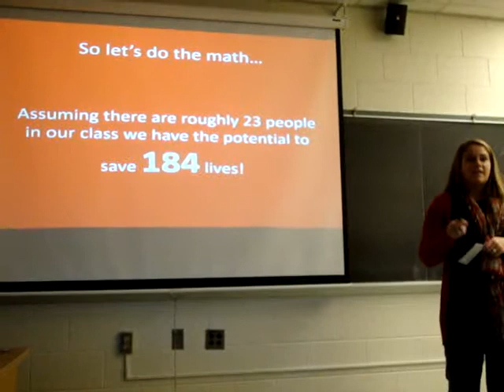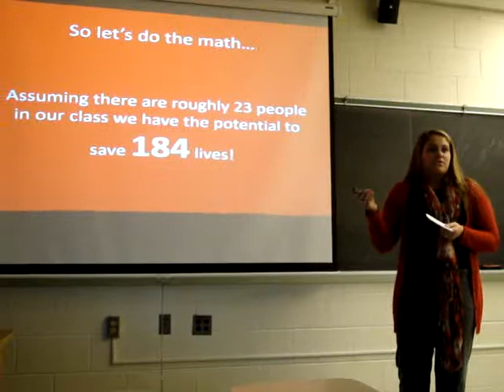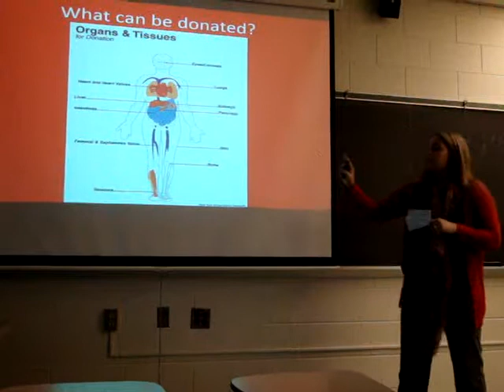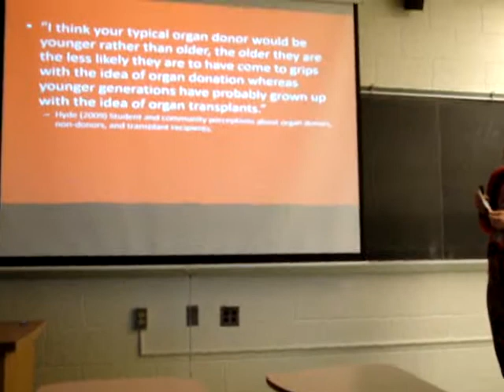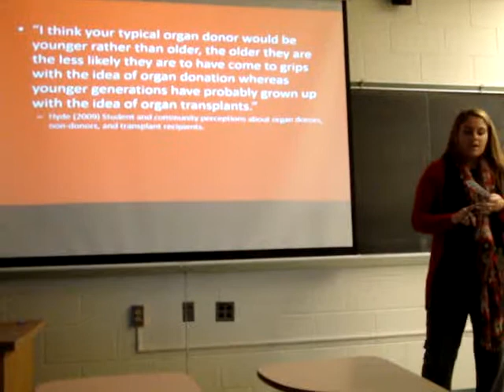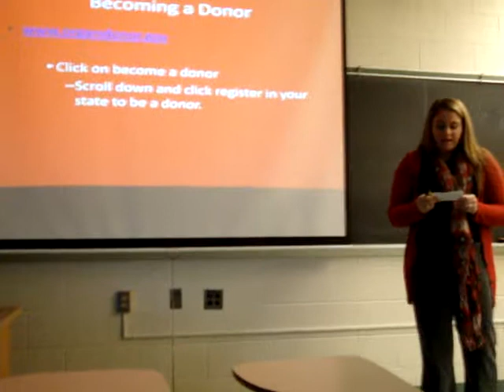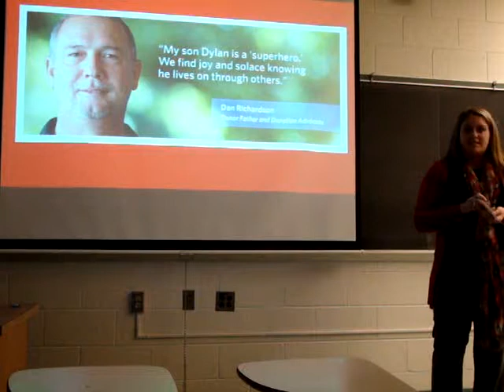Com-114 Speech: Organ Donation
The anatomical structure, not the instrument. :)